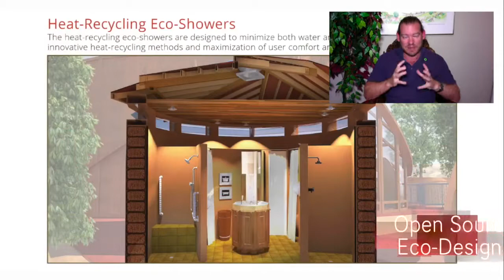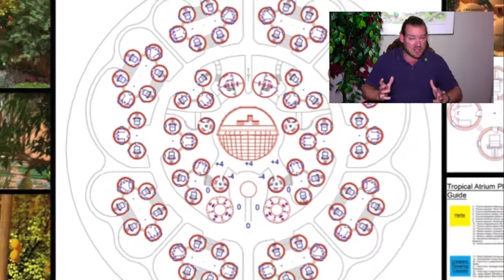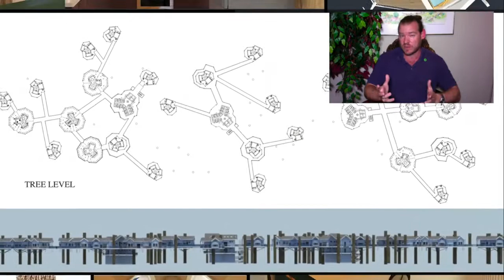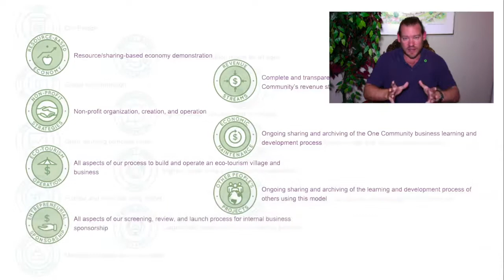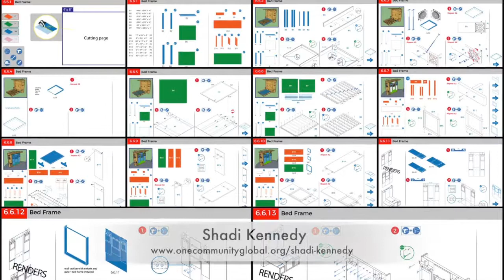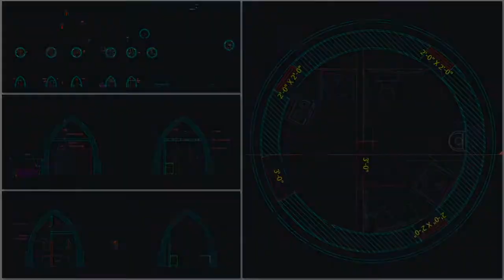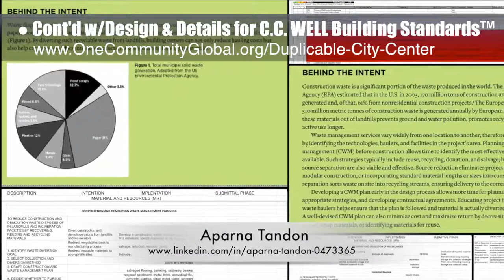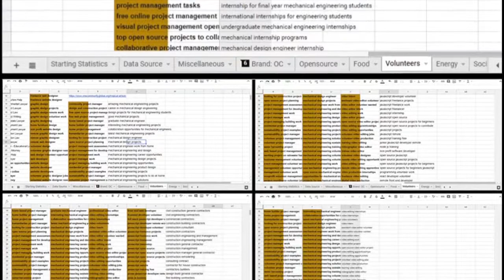One Community Weekly Progress Update #293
GLOBAL SUSTAINABILITY AND HEALING INTRO: @:35
GLOBAL SUSTAINABILITY AND HEALING SUMMARY: @14:08

Artist: VUKE